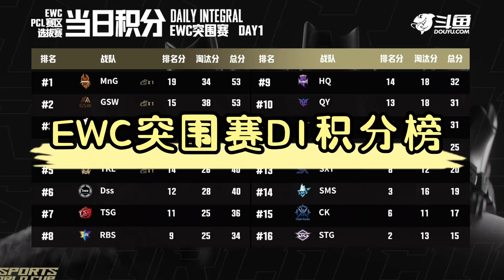【EWC】沙特杯（预选赛）突围赛D1积分榜 有的队伍一局25分